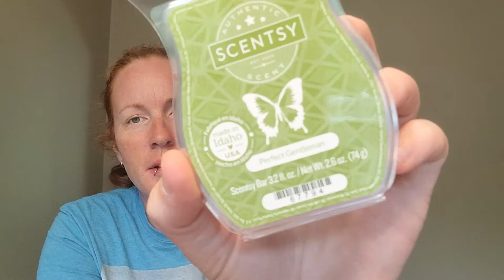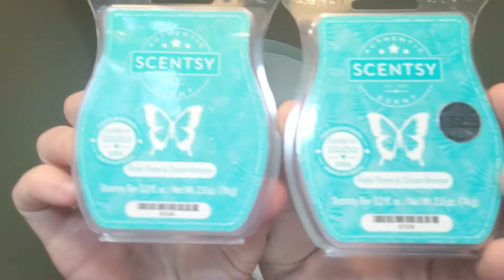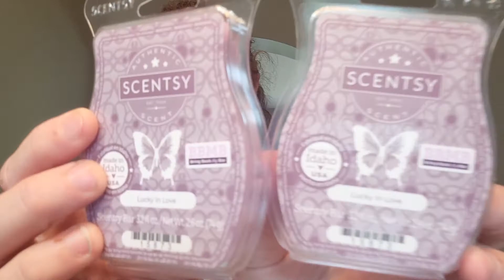Scentsy Haul (3 combined orders)